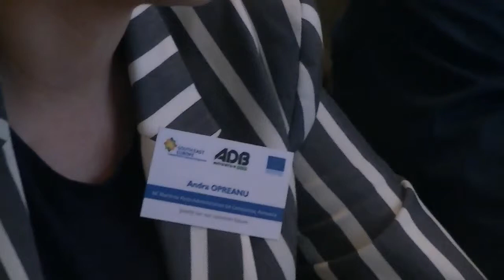Andra Opreanu (Projekat ADB Multiplatform 18.06.2014.)